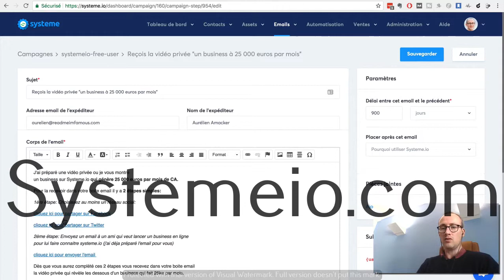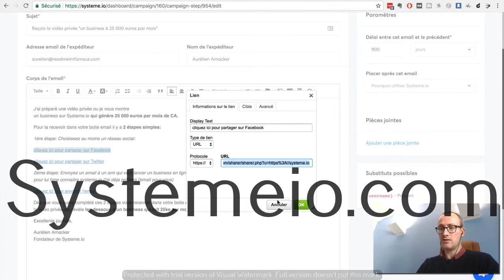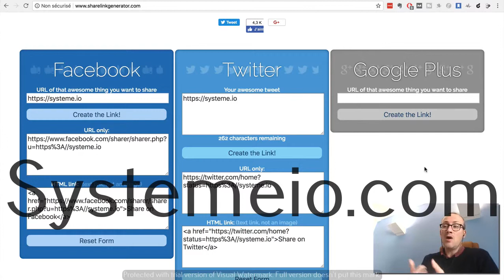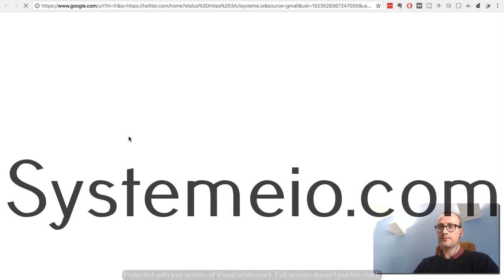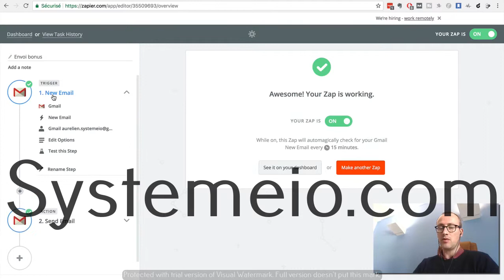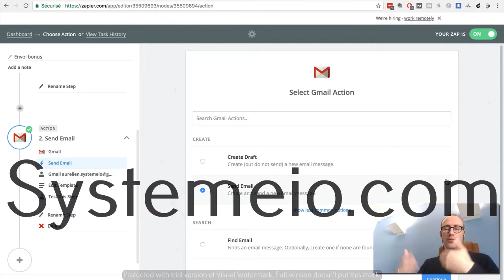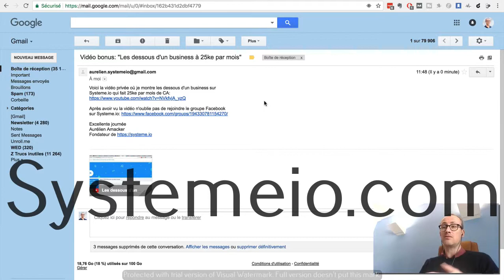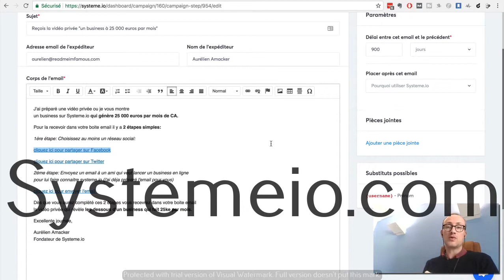Systeme.io : Comment rendre votre tunnel de vente VIRAL avec Systemeio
BuilderAll est fait pour vous si votre activité est dans cette liste :
🤝 Marketing de Réseau
💡 Marketing d’Information
👨🏽‍🏫 Consulting
📠 Auteurs
🎤 Conférenciers
💻 Business en Ligne
👩‍⚖️ Coaching
📦 E-Commerce
📈 Crypto Marketing
💰 Vente Directe
👥 Agence de Marketing
👀 Promotion Personnelle
💎 Ventes Professionnelles
👩‍🍳 PME/TPE